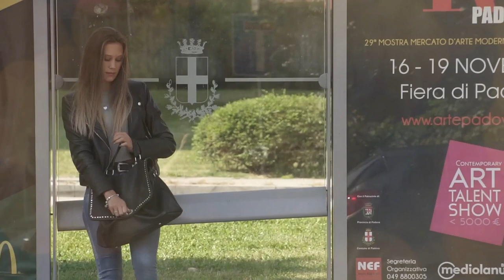Nel silenzio - Paolo Cecchin (official video)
Nel silenzio / Paolo Cecchin
AIDA music.

Primo singolo estratto dall'album "L' amore reale"

NEL SILENZIO

Viene il momento in cui il sonno è il tuo amante e ti trovi sola con te
distesa leggera in un letto pesante, che brama calore e te
vittima dei pensieri mal riposti, del ricordo di noi
tra le lenzuola, ti infrangi nel buio, un'onda  nella notte che  sei

E ti senti come quando  il cuore batte forte
E mi vedi dietro un velo in fantasie distorte
E ti senti come quando prendi il treno, senza dove
E mi vedi, e ci sono,  nel silenzio  mentre dormi.

Viene il momento nel quale il sonno è il solo amico che hai
la pioggia d'argento che bussa alla porta sembra dirti chi sei
vittima dei pensieri,  un po' sordi, di quel giorno in cui
c'ero io c'eri tu  poco altro, candele, seta  e falò.

E ti senti come quando il tuo cuore batte forte
E mi vedi dietro un velo dentro fantasie distorte